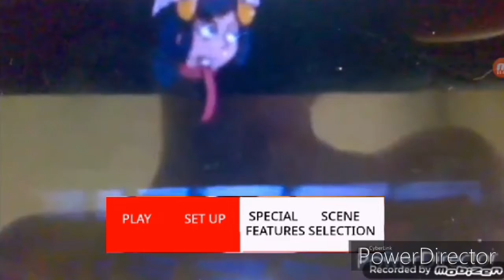Pokémon the Movie 2022: The Sinnoh League Finale (with Ash Ketchum and Dawn) DVD Menu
Characters/voices/regions:
Ivy (as Dawn) (Sinnoh)
Skippy the Chipmunk (as Buneary, Pikachu and Piplup) (Kanto and Sinnoh respectively)
Young Guy (as Ash Ketchum) (Kanto)
James (as Alder) (Unova)
Julie (as May and Mallow) (Hoenn and Alola respectively)
Eric (as Paul and Brock Harrison) (Kanto and Sinnoh respectively)
Simon (as Samson Oak) (Alola)
Steven (as Tracey Sketchit) (Orange Islands)
Justin (as Gary Oak) (Kanto)
Rod (as Drew) (Hoenn)
Amy (as Cynthia) (Sinnoh)
And Daniel (as Cyrus) (Sinnoh)

Themes used: Anime, Business Friendly and Comedy World